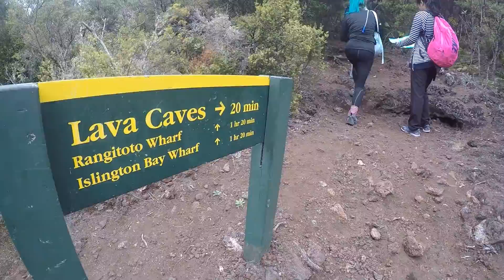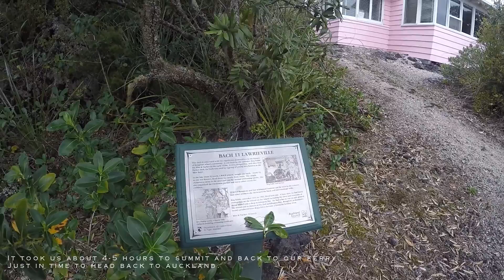Rangitoto, New Zealand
Our daytrip to Rangitoto Island. Took us 4 and a half hour to walk around it and climb the summit.